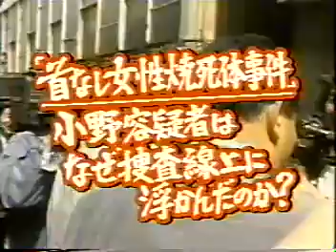96年 鬼畜！小野悦男 幼女誘拐未遂で逮捕！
首なし殺人事件でも起訴され、無期懲役が確定しているようです。